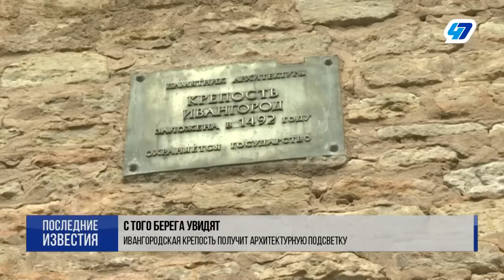Ивангородскую крепость осветят за 20 миллионов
Вот так сотни лет они смотрели друг на друга: Нарвский замок и Ивангородская крепость. Но наш бастион скоро засияет гораздо ярче.
Анастасия Стурова, корреспондент

В предштормовую погоду по древним камням и опасным дорожкам идут эксперты – инженеры, историки, светодизайнеры. Они здесь, чтобы разработать проект фасадного освещения для русской цитадели. За неё бились с ближайшими, через реку, политическими соседями – шведами и ливонскими войсками – практически без перерыва на мир.

В результате подкопа два встречных отряда встретились посередине Нарвы и, героически сражаясь, утонули. С моей точки зрения, это объединяет наши народы, показывая бессмысленность войны.

Борис Кравченко, руководитель проекта "Вехи познания", экскурсовод Ивангородской крепости

Готовы? Выстрел!

Сражений здесь больше не ведут – только бутафорские, на экскурсиях. Но на почве создания архитектурной подсветки вдруг заспорила экспертная комиссия.

Проект – классический. Мы хотим создать равномерное освещение и сохранить внешнее восприятие крепости. То есть, тектонический образ – массивный – остаётся. Мы просто равномерно высвечиваем все стены и башни.

Сергей Людвиг, светодизайнер

Эти предложения  отвергли реставраторы: говорят – решение об укреплении светильников надо принять заново. Главный вопрос – как разместить аппаратуру, если крепостная стена стоит на самой кромке скалы и при этом разрушается изнутри: в каменную кладку врываются корни деревьев.

Крепость стоит, конечно, на ровной скале. Но, тем не менее, перепады скального основания тоже существенные. И существенное разрушение идёт со стороны Наровы – кругом.

Нина Шалова, инженер-конструктор, реставратор высшей категории

Помочь древней твердыне засиять предложили частные инвесторы – российские производители светового оборудования. Они же пообещали привлечь в проект 20 миллионов рублей за счёт благотворительности. В регионе сразу подчеркнули: Ивангородская крепость – памятник федерального значения. Подсветка не должна грубо вторгаться в исторический слой.

Все проекты, касающиеся объектов культурного наследия, проходят государственную историко-культурную экспертизу. Но, естественно, уже сейчас мы задумываемся о возможностях крепления, о методах крепления и размещения световых приборов.

Леся Колесникова, директор "Музейного агентства Ленинградской области"

Пока проект архитектурной подсветки решили доработать. Всё-таки объект – уже не боевая единица. Но всё ещё крепость. И огромный музей под открытым небом. Ежегодно сюда приезжают до 50 тысяч туристов – увидеть это древнее и таинственное место и поймать на себе взгляд. С другой стороны Нарвы.